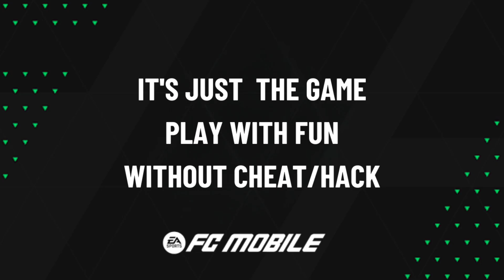Highlights & Goals | EASFCmobile H2H |Newcastle United (2) vs Brisbane Roar (1) | Oct' 5, 2024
Newcastle United (2) vs Brisbane Roar (1)

Isak Goal (5')
Diogo Jota Goal (25')
Isak Goal (45' +2')

EASFCmobile H2H Highlights & Goals • Oct' 5, 2024